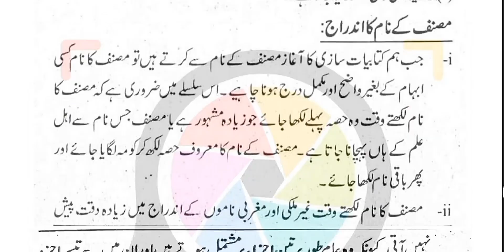AIOU Code 455 Solved Assignment No.2 Autumn 2022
Subject: Book Editing
Assignment No.2
Level: BA
Credit: Full
Semester: Autumn 2022

Half Credit_Book
Assignment No.1 (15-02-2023) Assignment No.2 (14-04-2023)
NOTE:
Dear Students!